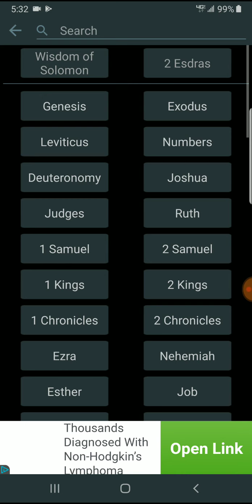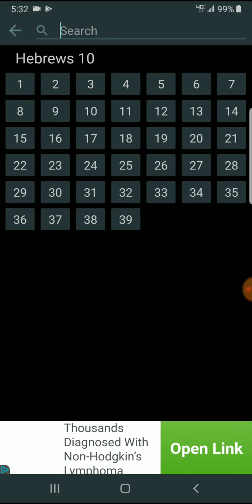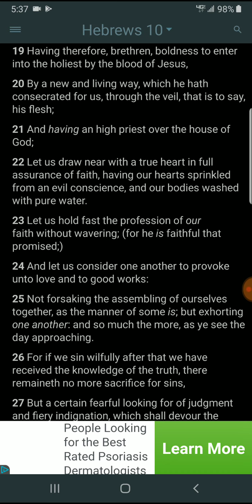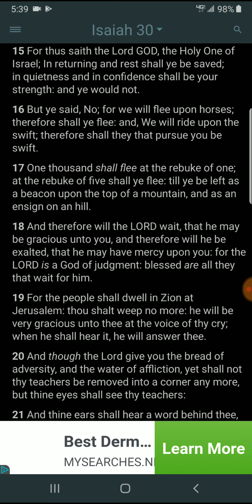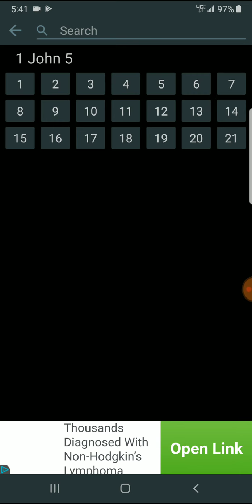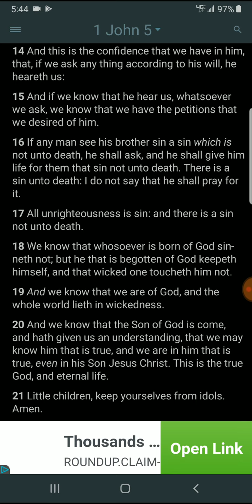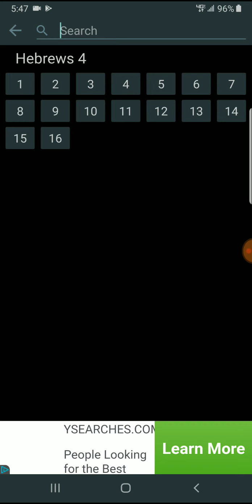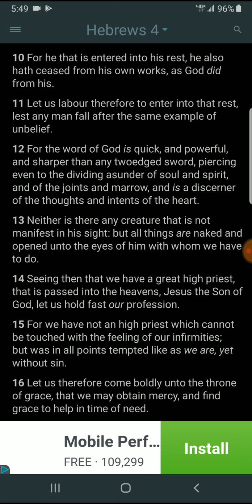Confidence Grows as we Get Closer